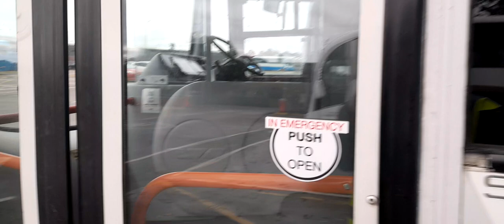Last look in 822 before it goes for scrap